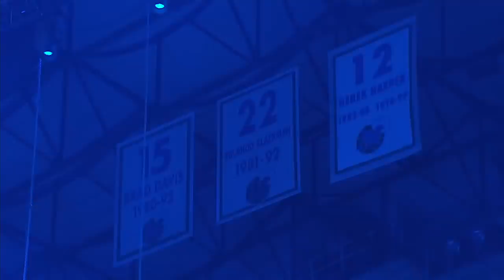Dirk Nowitzki's No. 41 Jersey Retirement Ceremony FULL SPEECH | NBA on ESPN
Dirk Nowitzki thanked friends, family and former teammates in a heartfelt speech to close out his jersey retirement celebration.